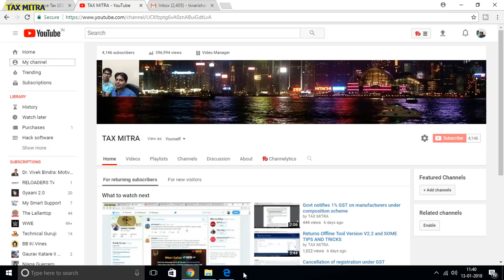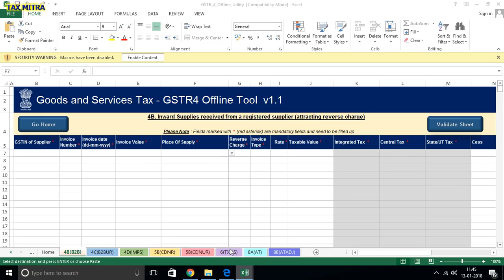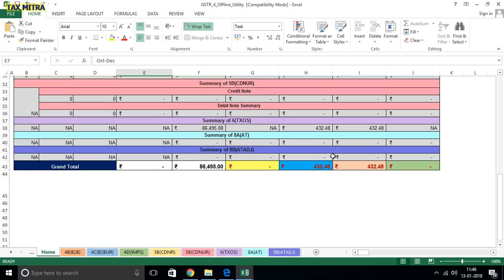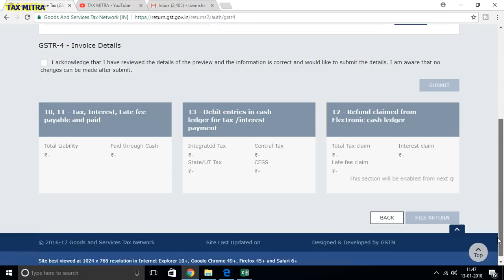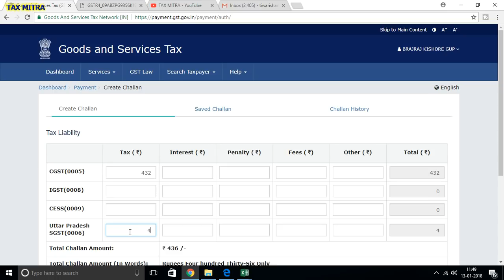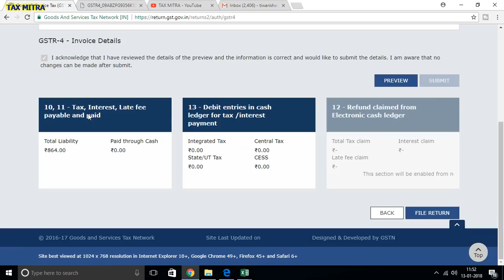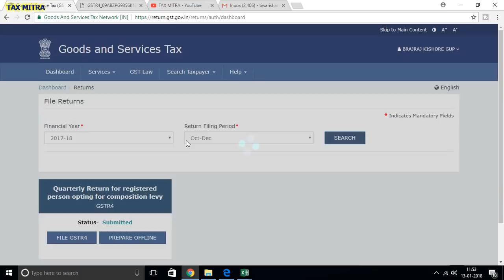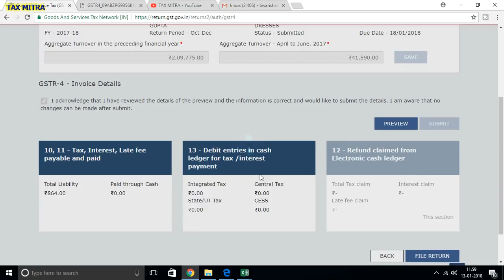GSTR 4 OCT TO DEC III QUATER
GSTR 4 has to be filed on a quarterly basis.

The due date for filing GSTR 4 is 18th of the month after the end of the quarter.

Period Due Date
July-Sept 24th Dec 2017
Oct-Dec 18th Jan 2018
Jan-March 18th April 2018
C. Who should file GSTR-4?
A taxpayer opting for the Composition Scheme is required to file GSTR-4.

D. How to revise GSTR-4?
GSTR-4 cannot be revised after filing on the GSTN Portal. Any mistake in the return can be revised in the next month’s return only. It means that, if a mistake is made in the GSTR-4 filed for the July-September quarter, the rectification for the same can be made only when filing the next quarter’s GSTR-4.

E. Late Fees and Penalty
A penalty of Rs. 200 per day is levied if the GSTR-4 is not filed.

The maximum penalty that can be charged is  Rs. 5,000.

Also, if the GSTR-4 is not filed for a given quarter, then the taxpayer cannot file the next quarter’s return either.

As per Notification No. 73/2017 – Central Tax late fees for GSTR-4 has been reduced to Rs. 50 per day od default.  Also, the late fees for a nil GSTR-4 have been reduced to Rs. 20 per day of delay